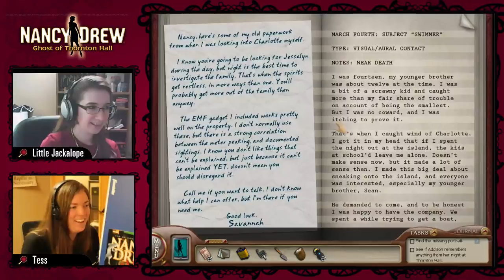Nancy Drew: Ghost of Thornton Hall [Day One: Twitch] | HeR Interactive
Little Jackalope of the Amateur Sleuth Blog and Tess live streams Nancy Drew: Ghost of Thornton Hall on Twitch. We talk to everyone, including our phone friends, run into a ghost or two, and do a lot of wandering around. "Get on outta here, now!"

*Please note, Twitch muted some of our stream because we played Shaun Cassidy music. "That's Rock and Roll" belongs to WMG.